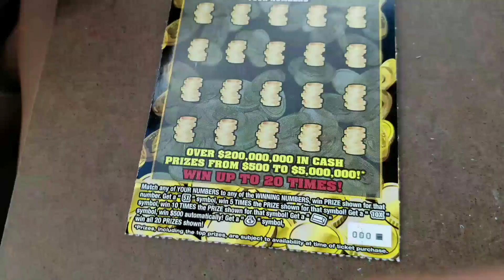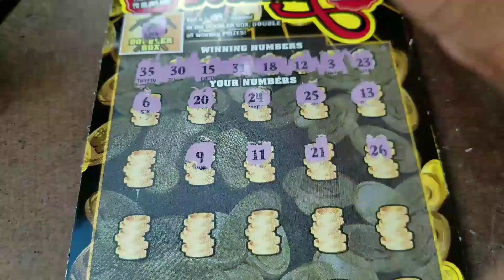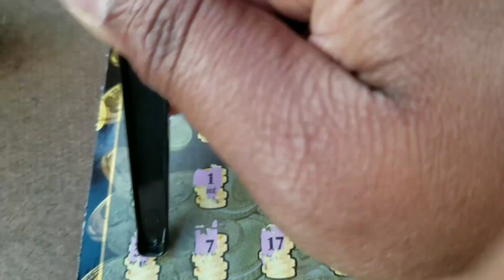Florida Lottery: $20 Gold Rush Doubler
Send Mail To:
Millionaire Winner